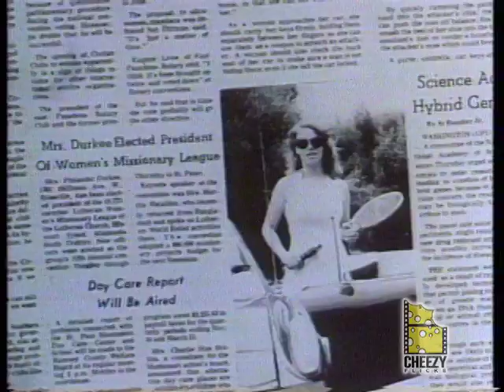Ilsa Harem Keeper of the Oil Sheiks Trailer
Ilsa's back... more fierce than ever!

With brutal fury she enslaved an empire and shocked the world!

Finding a new employer, and looking not a day older since the end of WWII, Ilsa works for an Arab sheik who enjoys importing females to use as sex slaves. An American millionaire's daughter, a movie star, and an attractive equestrian are among the latest victims.